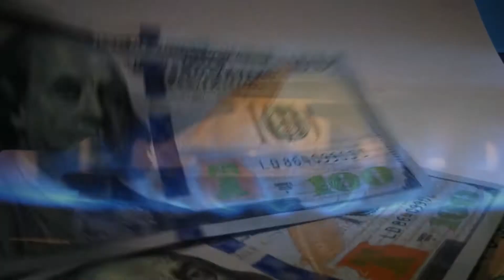GREASYSPOON FOOD PARADISE INTERVIEW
Owner, Max Bozeman II has been in the restaurant & hospitality industry for over a decade. The initial seed was sown as a preteen, as he worked in his family’s restaurant on the weekends. He grew to become infatuated with business and the idea of adding value to people.

The Greasy Spoon Soulfood Bistro is his first solo endeavor. It’s his “baby”. His vision is to “Elevate the Culture of Southern Cuisine”, by curating a five-star experience that accompanies traditional southern comfort dishes, which are loved beyond cultural boundaries.

Welcome to “The Ultimate Dining Experience”, where culture & cuisine collide, elevating the standard of Soulfood as it’s known around the world. Welcome to The Greasy Spoon!

The Greasy Spoon was featured on an episode of Food Paradise which, aired on Wednesday, December 29th at 9pm/10pm EST. In the episode, the Soulfood Bistro owner, Max Bozeman II, took Food Paradise on a tour of the restaurant and into the kitchen as he makes some of his customer favorites.

To celebrate this occasion The Greasy Spoon hosted a watch party for close family and friends! Where guests was able to enjoy good food and drinks and mix and mingle with The Greasy Spoon owner and staff.

PR La'Torria Lemon
LEMON LIME LIGHT MEDIA